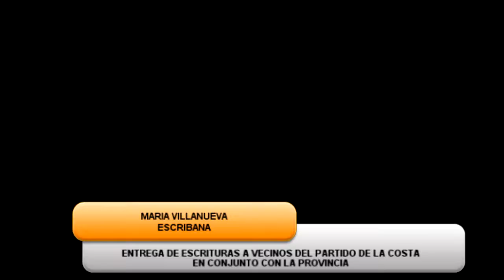María Villanueva, Escribana, en entrega de escrituras a vecinos del Partido de La Costa